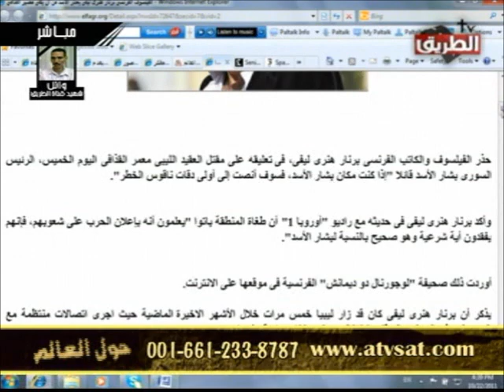فيلسوف فرنسي يحذر بشار الاسد